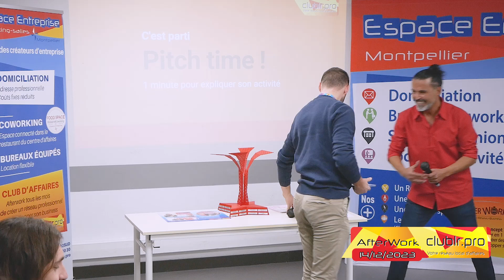William - WK Events - Afterwork - Espace Entreprise - Club LR